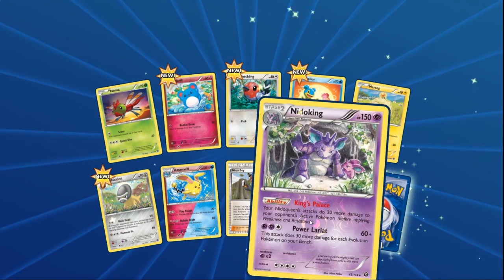POKEMON steam seige opening part 2